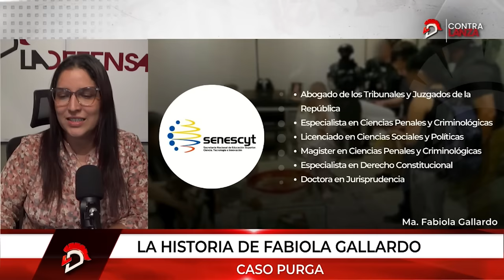Fabiola Gallardo y sus hilos con Salazar y Muentes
Prominente abogada de la patria y hoy con una hoja de vida manchadísima por el CasoPurga, una derivación del CasoMetástasis, que ha sacudido las estructuras del sistema judicial del Guayas.

Aquí te contamos todo sobre la expresidenta de la Corte Provincial de Justicia de Guayas, Fabiola Gallardo y sus nexos con Mayra Salazar y Pablo Muentes.